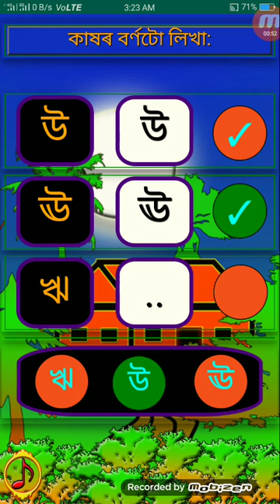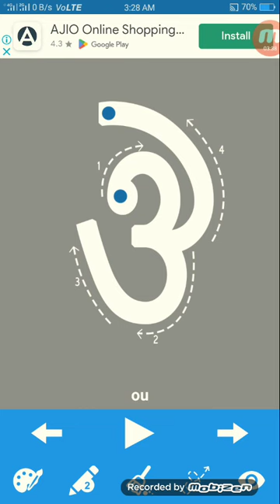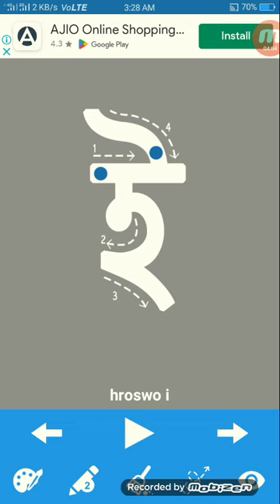কাষৰ বৰ্ণটো লিখা //Kahar Branna Too Likh //Kid for Video!!